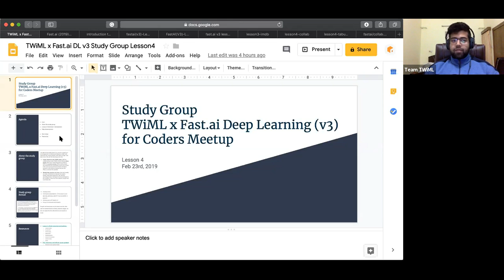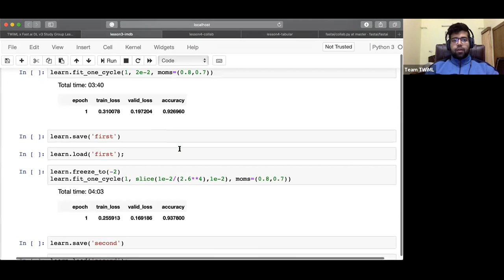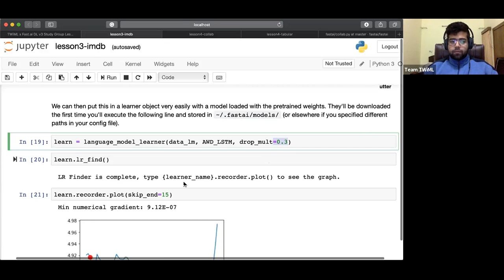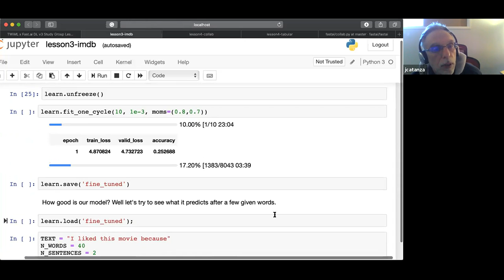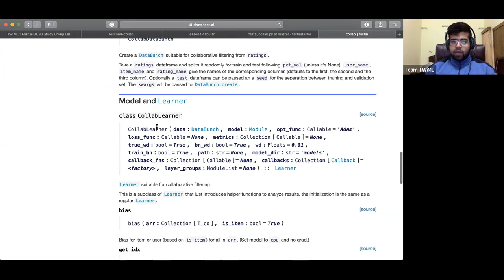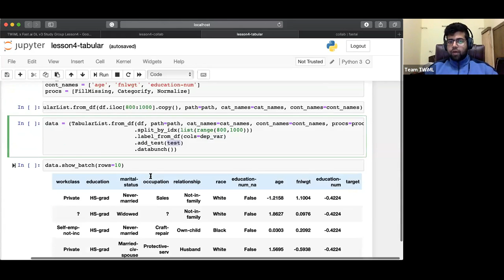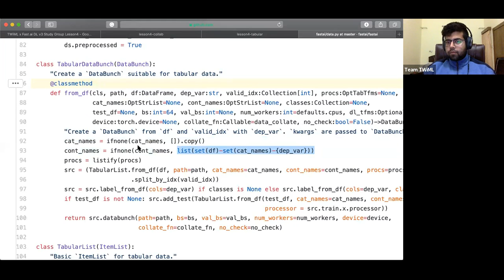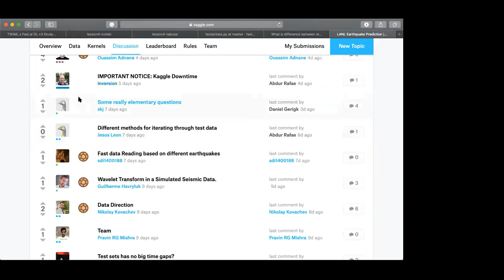TWiML x Fast.ai Deep Learning Part 1 Review Study Group Winter 2019 - Lesson 4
This video is a recap of our TWiML Online Fast.ai Deep Learning Part 1 Review Study Group.

In this session, we review Lesson 4 of the Fast.ai v3 Deep Learning Part 1 course.

It’s not too late to join the study group. Just follow these simple steps:

1. and sign up for the programs you're interested in, including either of the Fast.ai study groups or our Monthly Meetup groups.

2. Use the email invitation you’ll receive to join our Slack group. If you don’t receive it within a few minutes, check your spam folder.

3. Once you’re in Slack, join the fast_ai channel and hop over to intros as well and introduce yourself.

4. Use the link posted in the meetup slack channel to add our events to your calendar.